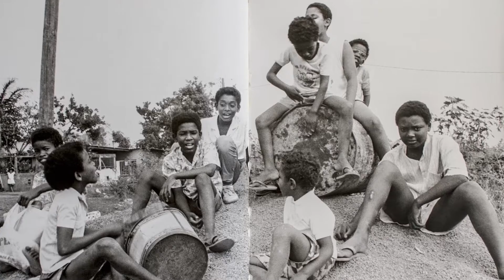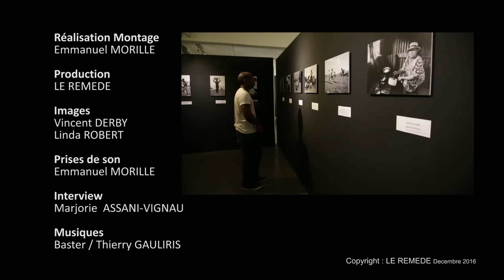Mon pei mon leme